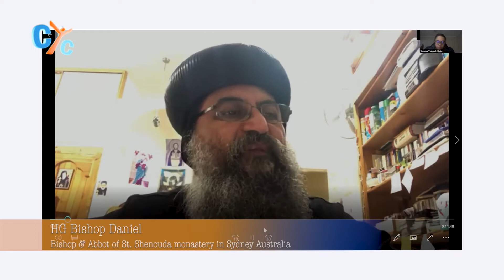World Teens Day Part 1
Every Christian has a calling from God, but how to know our calling? How to pursue it in God’s will?

World Teens Day has happened this year virtually with a gathering of many Coptic youth from different countries around the globe. Here are some glimpses from the meeting divided into two parts.

Watch In part 1:
- HG bishop Daniel’s short talk about the calling
- Fr Elijah Iskander’s talk about triumph over sin